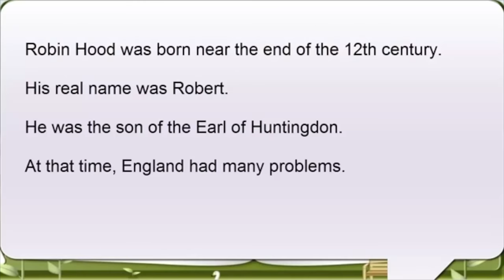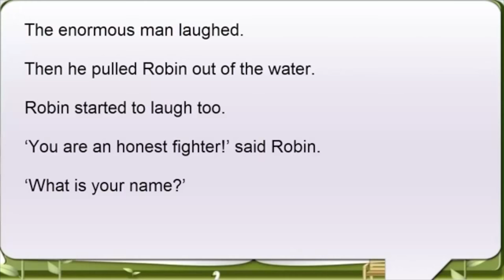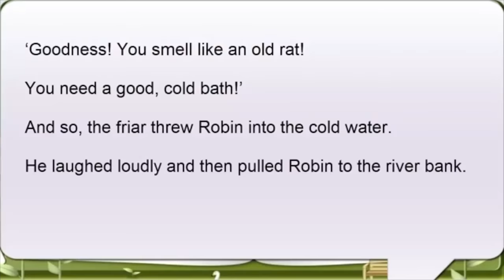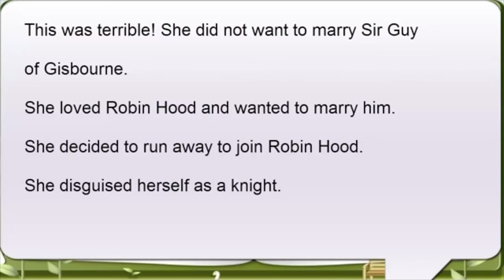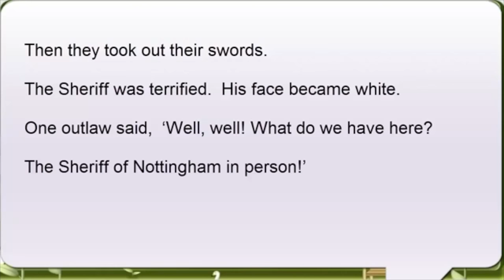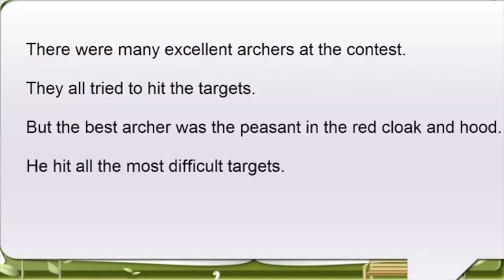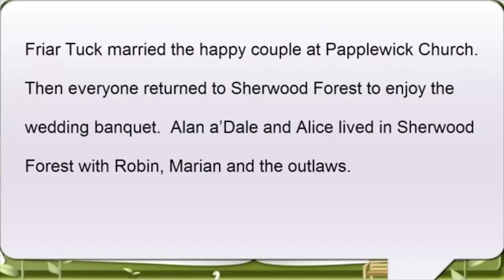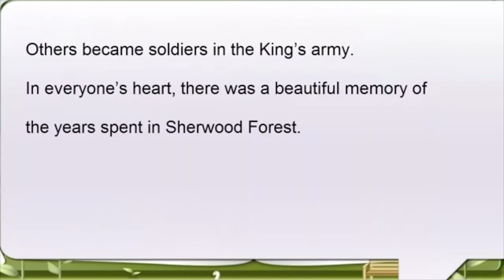Learn English through story - Robin Hood - Beginner to Intemediate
Learn English through story will help you with your English listening skills and acquire new vocabulary - Robin Hood is a heroic outlaw in English folklore who, according to legend, was a highly skilled archer and swordsman. Traditionally depicted as being dressed in Lincoln green,[1] he is often portrayed as "robbing from the rich and giving to the poor"[2][3] alongside his band of Merry Men. Robin Hood became a popular folk figure in the late-medieval period, and continues to be widely represented in literature, films and television.
There is at present little or no scholarly support for the view that tales of Robin Hood have stemmed from mythology or folklore, from fairies or other mythological origins, any such associations being regarded as later development.[88][89] It was once a popular view, however.[71] The "mythological theory" dates back at least to 1584, when Reginald Scot identified Robin Hood with the Germanic goblin "Hudgin" or Hodekin and associated him with Robin Goodfellow.[90] Maurice Keen [91] provides a brief summary and useful critique of the evidence for the view Robin Hood had mythological origins. While the outlaw often shows great skill in archery, swordplay and disguise, his feats are no more exaggerated than those of characters in other ballads, such as Kinmont Willie, which were based on historical events.[92]

Robin Hood has also been claimed for the pagan witch-cult supposed by Margaret Murray to have existed in medieval Europe, and his anti-clericalism and Marianism interpreted in this light.[93] The existence of the witch cult as proposed by Murray is now generally discredited.

My name is Daniel, an English teacher with a CELTA certificate currently working on my Master’s in teaching and my main goal with this channel is to help you get better in English. I have experience as an English teacher and have taught people from all over the world. I have videos about pronunciation, grammar, writing, reading and even some tips to learn English faster.

This link will give you 15 min🆓

Oxford Picture Dictionary English-Arabic Edition:

My Computer 🖥

My Microphone 🎤

My speakers

My Monitor 🖥

My Camera 📷

My Headphones 🎧